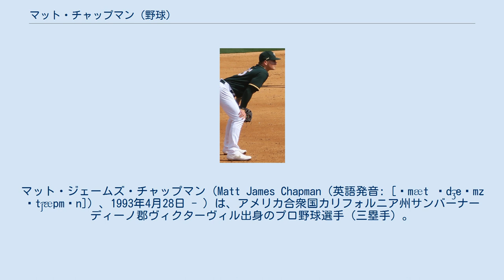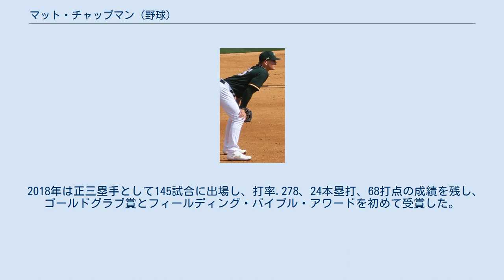マット・チャップマン (野球)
マット・ジェームズ・チャップマン（Matt James Chapman（英語発音: [ˈmæt ˈd͡ʒeɪmz ˈt͡ʃæpmən]）、1993年4月28日 - ）は、アメリカ合衆国カリフォルニア州サンバーナーディーノ郡ヴィクターヴィル出身のプロ野球選手（三塁手）。
右投右打。
 愛称はチャッピー。
メディアによっては「チャプマン」とする表記もある。
 カリフォルニア州立大学フラトン校時代の2013年には第39回日米大学野球選手権大会のメンバーとして来日している。
 2014年のMLBドラフト1巡目（全体25位）でオークランド・アスレチックスから指名され、プロ入り。
A級ベロイト・スナッパーズ、AA級ミッドランド・ロックハウンズでプレーし、3球団合計で54試合に出場して打率.246、5本塁打、20打点、2盗塁を記録した。
 2015年はA+級ストックトン・ポーツでプレーし、80試合に出場して打率.250、23本塁打、57打点、4盗塁を記録した。
 2016年はAA級ミッドランドとAAA級ナッシュビル・サウンズでプレーし、2球団合計で135試合に出場して打率.237、36本塁打、96打点、7盗塁を記録した。
 2017年は開幕からAAA級ナッシュビルでプレー。
6月15日にメジャー契約を結んでアクティブ・ロースター入りし、メジャーデビューとなった同日のニューヨーク・ヤンキース戦で「6番・三塁手」で先発出場して3打席のうち2度出塁した。
翌16日の同カードではメジャー初安打と初打点を含む3打点を記録した。
 2018年は正三塁手として145試合に出場し、打率.278、24本塁打、68打点の成績を残し、ゴールドグラブ賞とフィールディング・バイブル・アワードを初めて受賞した。